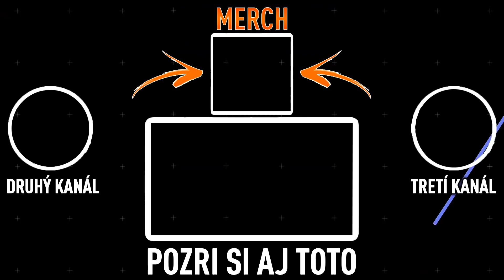11x 80+ PICKOV MI VYBRALO TÍM! 🤯🔥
▬▬▬▬▬▬▬▬▬▬▬INFO▬▬▬▬▬▬▬▬▬▬▬▬▬▬▬
▶️ Hry na PS5 natáčam pomocou: Elgato Game Capture HD60s
▶️ Editujem v programe: Sony Vegas Pro 19